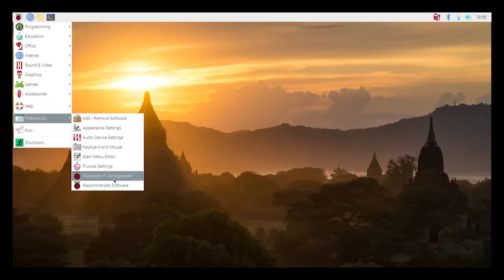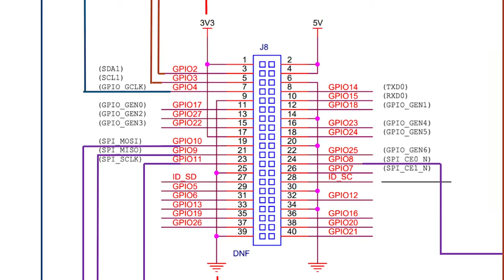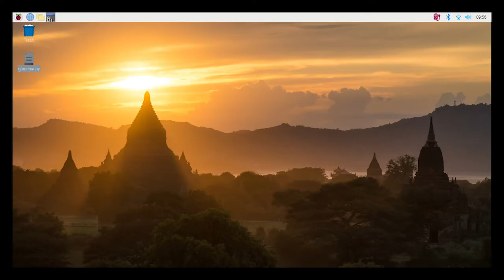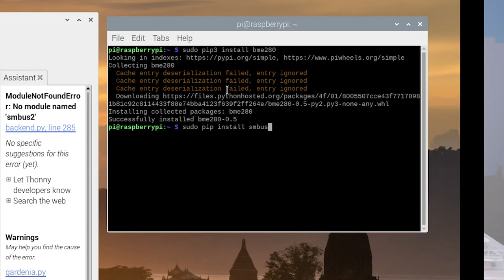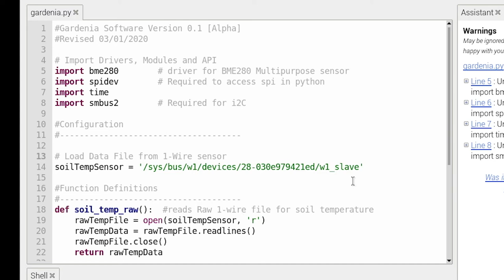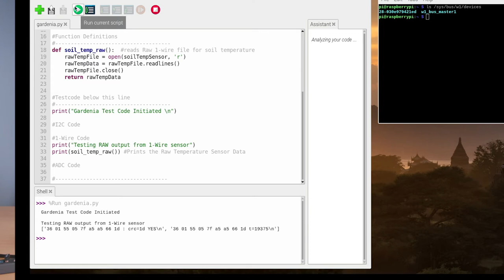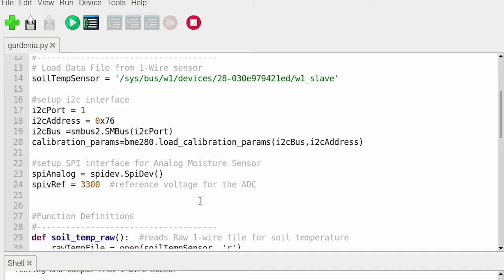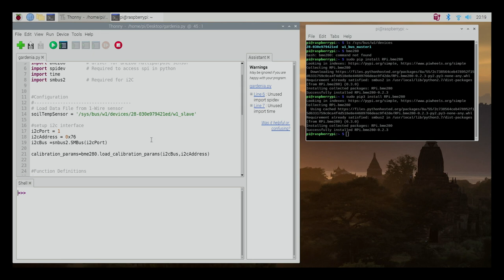Gardenia Project: Adding Sensors and Programming Interfaces for Raspberry Pi (i2c, SPI, 1-wire)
This video is dedicated to sensors.  In addition to giving a few more details on my project,  I'll do a quick intro to sensor and three of the main types of protocols that can be used, including i2C, SPI and 1-wire.  I'll also show you how to connect an analog sensor to the digital inputs on the Raspberry Pi using an MCP3008 Analog to Digital converter or ADC. I also go through methods of reading the data off the sensors using Python and the Thonny IDE.

The component used in this project are as follows:
PiJuice Zero from PiSupply
BME280 Temperature, Humidity, Pressure and Altitude Sensor
DS18B20 Digital Thermometer
Resistive Moisture Sensor with corrosion resistant probe from ICstation

This is the third video in the Gardenia Project series. Other videos in this series can be found in the Gardenia Project Playlist.